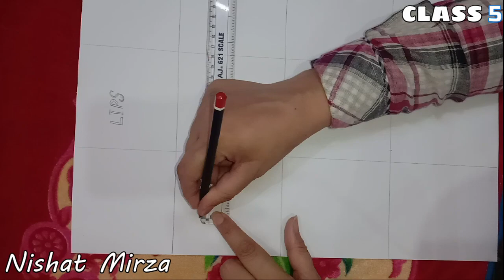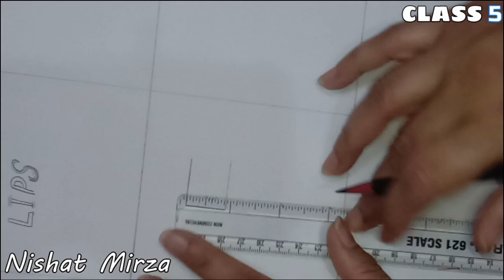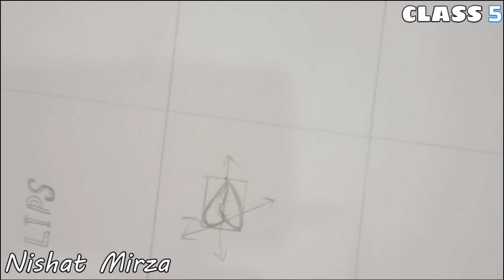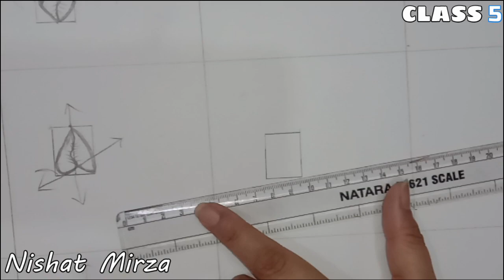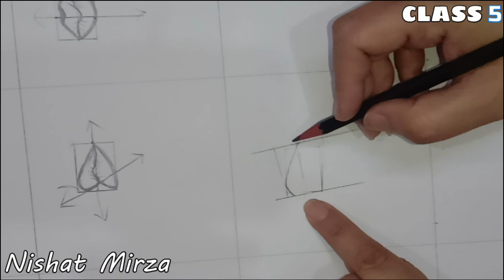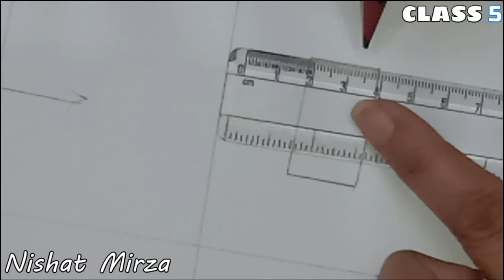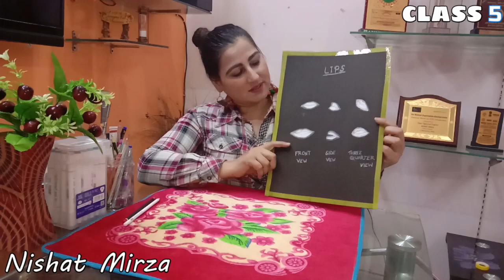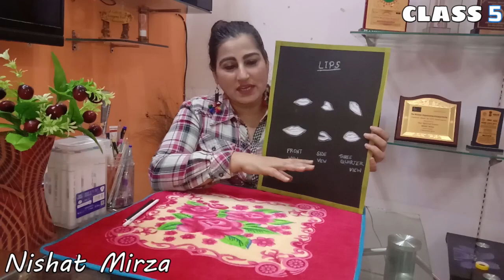Free Online Fashion Designing Course With Certificate Class 5 // Facial Feature Illustration Lips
LIVE CLASS ON 5 JUNE 2020 AT 12:30 PM SHARP

Submit Your Assignment Here➤ PORTAL WILL OPEN SOON TILL THEN PRACTICE

ABOUT COURSE➤ This is 45 Days free online fashion designing course for beginners

My Stationery➤
Staedtler 137 C 48 Luna Water Colour Pencil
Color Wheel
Camel Student Poster Color
Faber-Castell Paint Brush Set
HS Tinge Alcohol TwinTip Markers
12Pcs Drawing Shading Sketch Pencil Set
Luxor Finewriter
DOMS OIL PASTELS 25 SHADES
Sketch Book A3 Size

fashion designer course in hyderabad
fashion design
fashion designing course in pakistan
fashion designer
 12 वीं के बाद फैशन डिजाइनिंग के लिए प्रवेश परीक्षा
 10 वीं के बाद  फैशन डिजाइनिंग
ऑनलाइन फैशन डिजाइनिंग कोर्स
Dress Maker fashion Designer

Fashion design is the art of applying design, aesthetics and natural beauty to clothing and its accessories. It is influenced by cultural and social attitudes, and has varied over time and place. Fashion designers work in a number of ways in designing clothing and accessories such as bracelets and necklaces

फैशन डिजाइनिंग क्या है?

एक फैशन डिजाइनर का कार्यक्षेत्र सिर्फ कपड़ों को डिजाइन करने तक ही सीमित नहीं है, बल्कि उसे हर समय इस बात का भी ध्यान रखना होता है कि वर्तमान में ग्लोबली क्या ट्रैंड हैं। साथ ही उसे ध्यान में रखकर हमेशा कुछ नया करने का प्रयास करना होता है

Career Options After Fashion Design

FASHION DESIGNER. Fashion designers need no introduction! ...
RETAIL BUYER. As a fashion designer, you gain a good insight as to what clothes will work with the Indian/Western/Global fashion market. ...
RETAIL MANAGER. ...
STYLIST. ...
TEXTILE DESIGNER. ...
JEWELLERY / FOOTWEAR DESIGNER. ...
PERSONAL SHOPPER. ...

COURSE QUALITY➤

free fashion design course
free fashion designing online courses